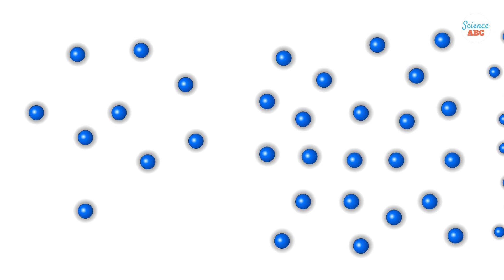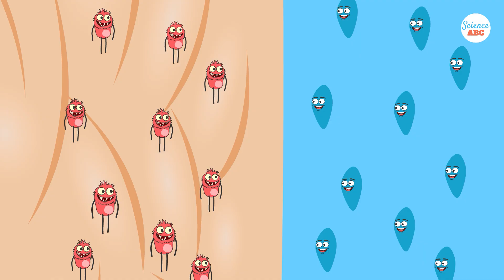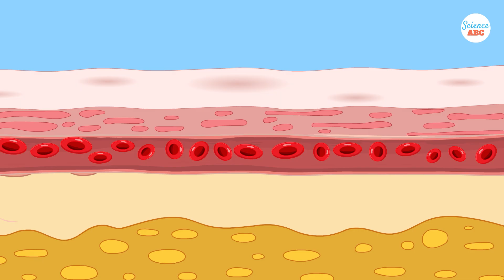Why Does the Same Temperature Feel Different in Different Places?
The same air temperature can feel very different depending on wind, humidity, and how our bodies interact with the environment. Temperature is just a number; what we actually feel is how fast our body can gain or lose heat. Wind plays a big role. Moving air pulls heat away from your skin, which is why a cool, windy day can feel much colder than a calm one. This is called the wind chill effect. On the other hand, when there’s little wind, heat stays trapped near your body and you feel warmer.

Humidity matters too, especially in hot weather. When the air is humid, sweat doesn’t evaporate easily, so your body can’t cool itself well. That’s why 30°C on a humid day can feel exhausting, while the same temperature in dry air feels manageable.

Other factors like sunlight, clothing, and activity level also affect how temperature feels. Together, these explain why the “same” temperature rarely feels the same in different places.